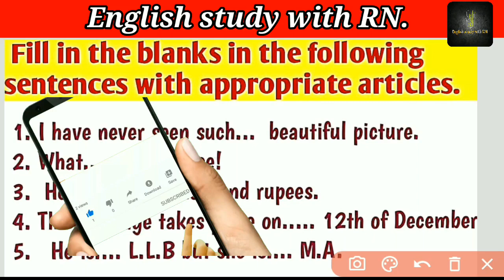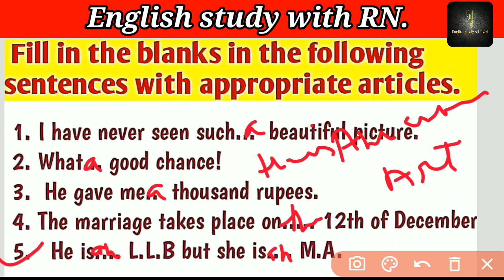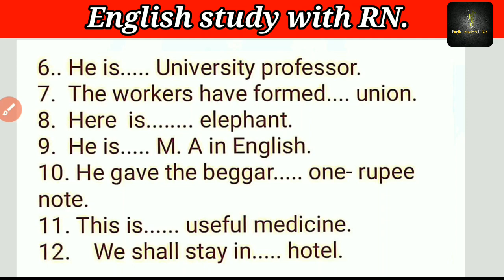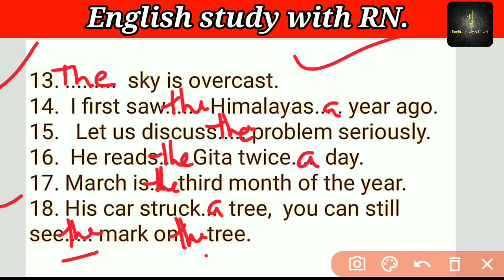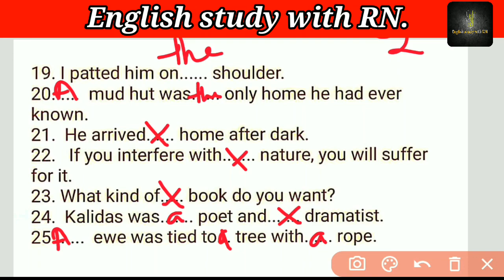Articles(A, An, The)exercise, part-6 important for all competition exams.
Use of Begore,  After & When